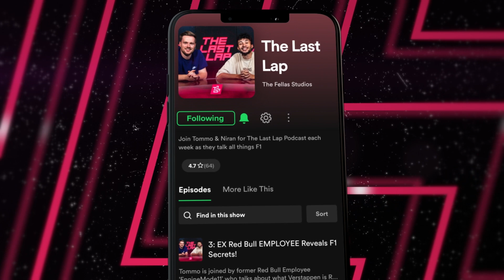Alex Jacques on the REALITY of Working in F1!